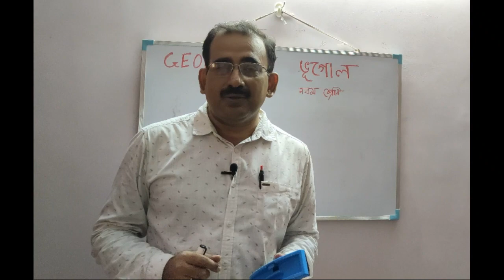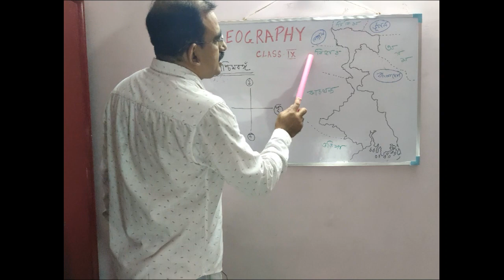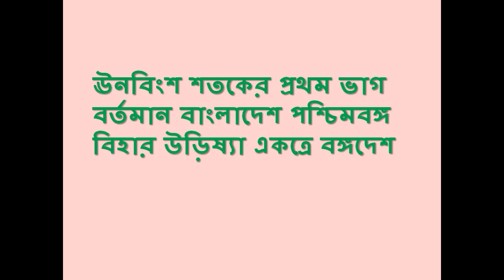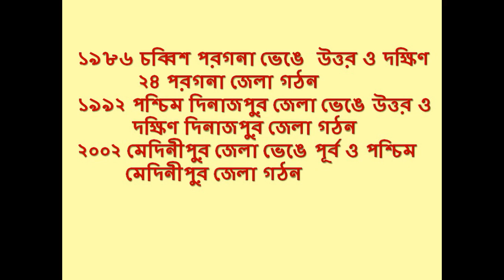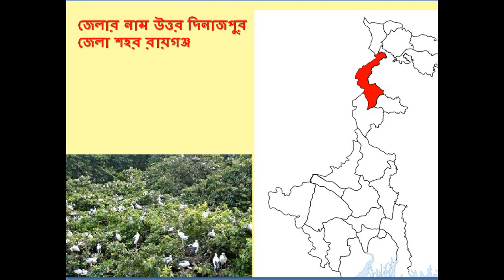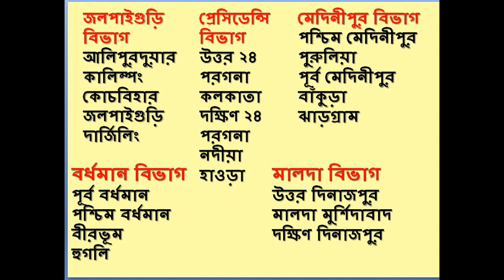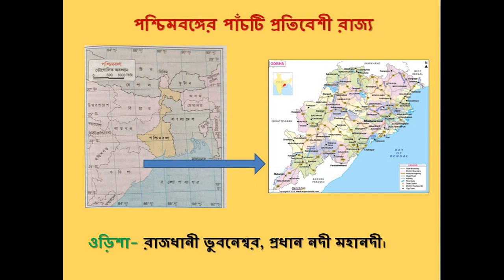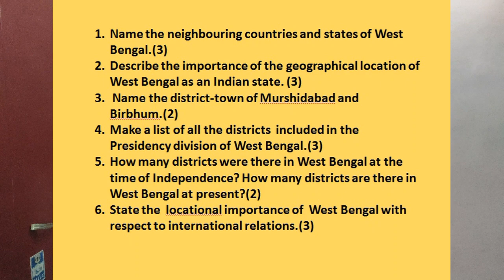Class IX Geography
West Bengal